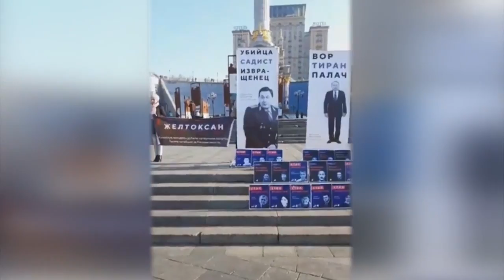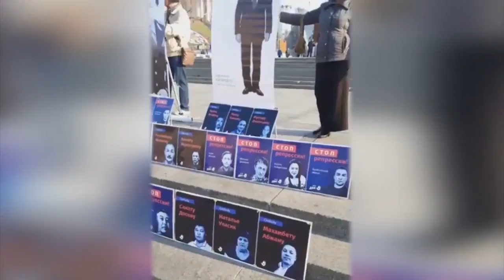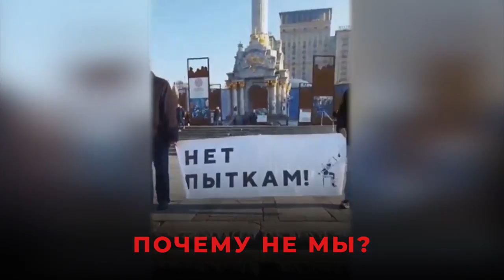ПРОТИВ ШАЛА НЕ ТОЛЬКО ТЫ, НО И ЕВРОПА